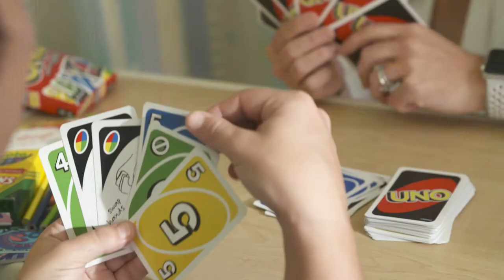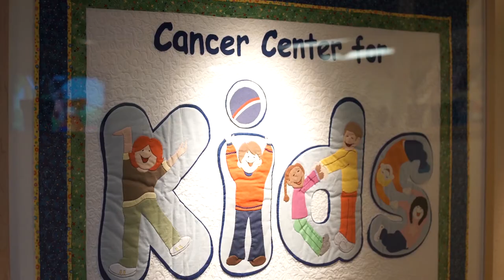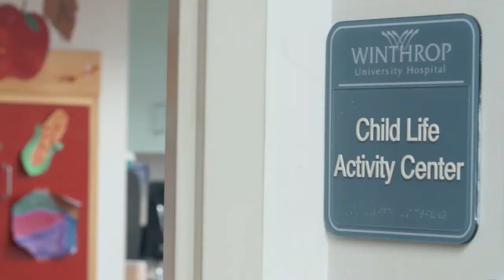Child Life Program at NYU Winthrop Hospital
An overall view of our Child Life Program at NYU Winthrop Hospital.